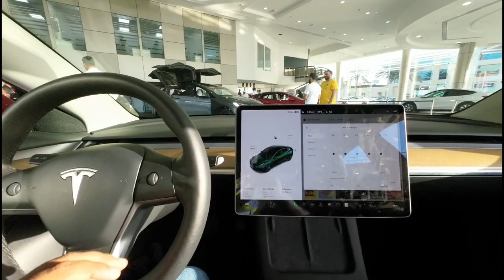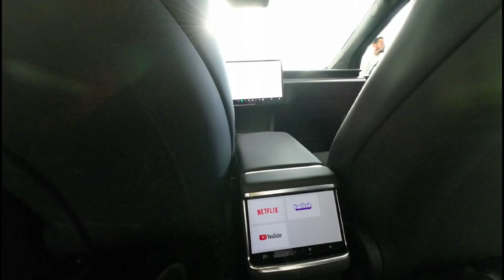Aaj To Maza AA Gya Tesla me Baith kar | Tesla Showroom Tour 2023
Facebook & YouTube से इतना पैसा मिला कि आज मैंने Dubai में Tesla खरीद ली। @ArbaazVlogs